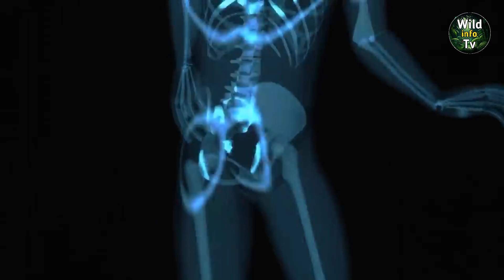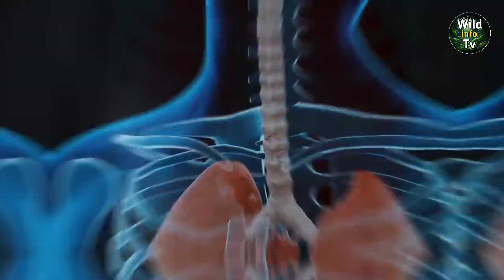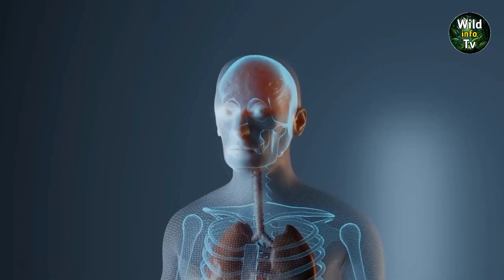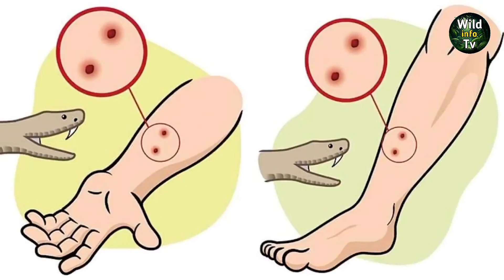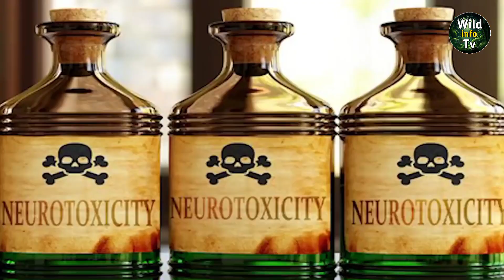Duniya ke subse khatarnak snake | Subse khatarnak saap | World's most venomous snake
Duniya ke subse khatarnak snake top 10
Subse khatarnak saap
World's most venomous snake
No 1 snake in world
The world's deadliest predator
King Cobra kill inland taipan
snake can kill you the fastest
most venomous snake in india
world's most deadliest snake
List of dangerous snakes
These snakes can kill you
Worlds dangerous snake Inland Taipan
scariest Black Mamba
belcher's sea snake in hindi
belcher's sea snake details
Coastal taipan